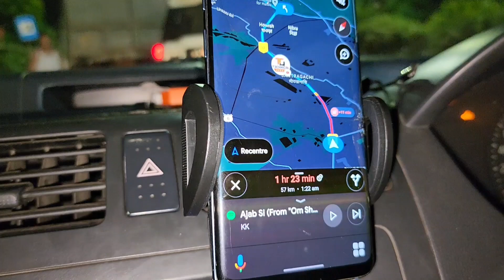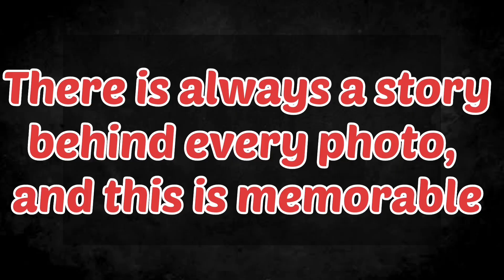Cheapest Luxurious Punjabi Dhaba at Kolkata-Mumbai highway| Sher-E-Punjab Restaurant Kolaghat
Hello Guys,
This is our Cheapest Luxurious Punjabi dhaba at Kolkata-Mumbai highway video. I hope you are enjoy this video. Love you Guys.